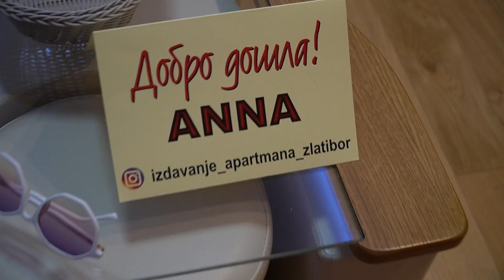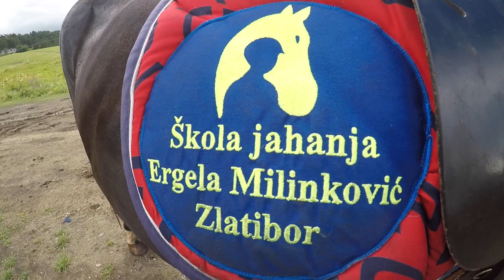ZAMALO DA SE PREVRNEMO SA QUADA?! *zlatibor*